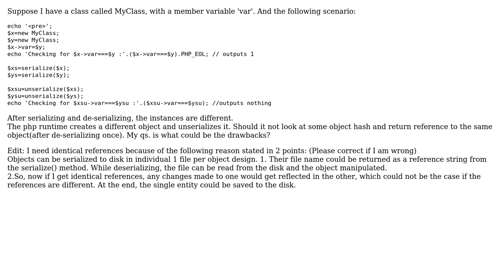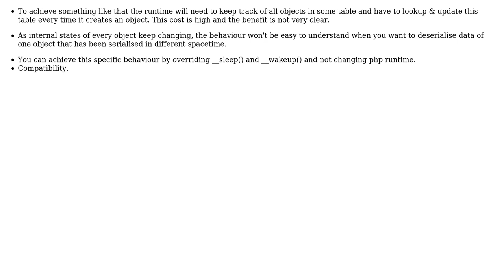Software Engineering: Different instances on deserialization of php objects?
With thanks & praise to God, and with thanks to the many people who have made this project possible! You are responsible for your own actions.